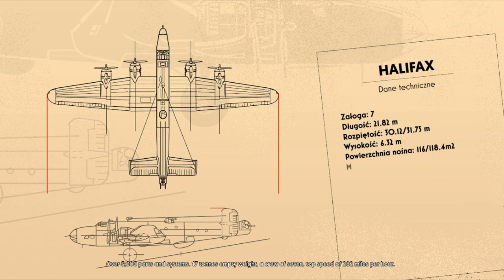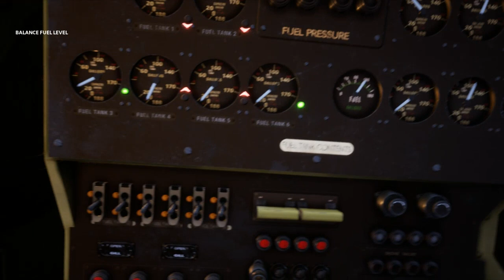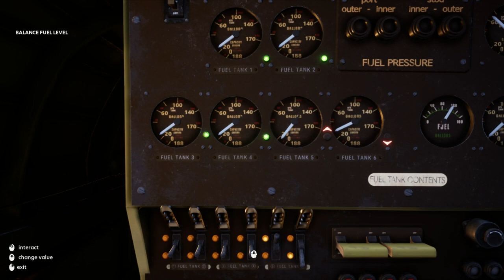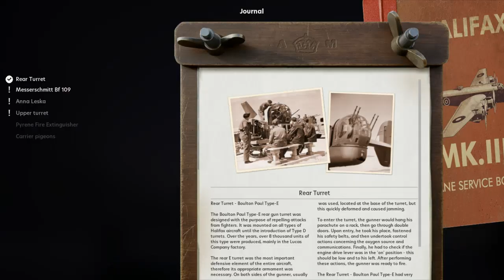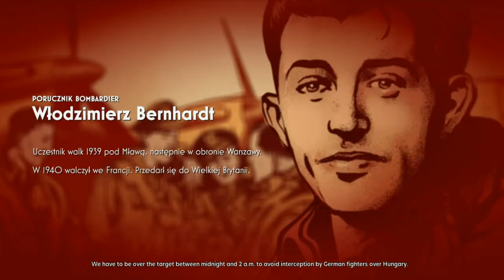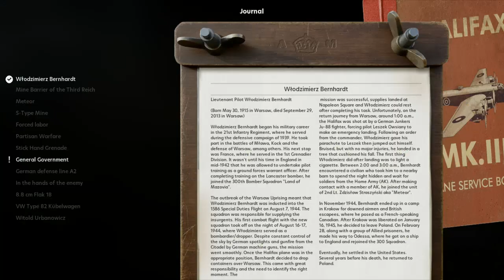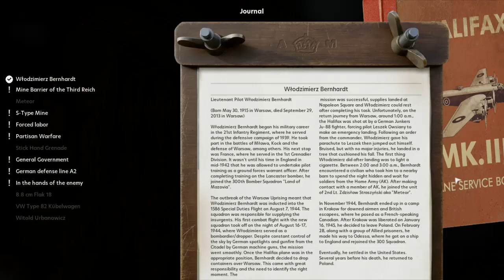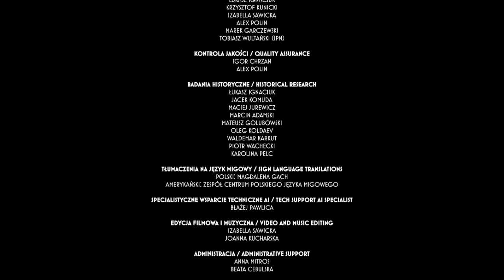Detonado Aviators(PC)(USA)14.02.2024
Detalhe do Detonado
►Modo Historia Completo
►Seja Apoiador do Canal
►Mande seu pix
►Meu Kwai
Ganhe 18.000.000 Kwai Golds semanalmente! De segunda a domingo, venha me impulsionar no Kwai todos os dias e ganharemos dinheiro juntos
Ganhe até  R$4 por participar da oferta especial de fim de semana
►Jogando no PC
►Canal no WhastsApp
DISCOVER THE HISTORY OF POLISH AIR FORCES DURING WORLD WAR II

Take role of a Polish aviation ace from World War II and engage in aerial battles with the Luftwaffe! Learn the story of the legendary Polish 1586 Special Destiny Squadron. Rush to help the Warsaw Uprising by participating in the reconstruction of the night flight on August 16-17, 1944.

"Aviators" is an educational adventure game in first-person mode, incorporating skill elements and logical riddles. The storyline is based on real events and characters of Polish aviators serving in the air during World War II. Explore the journal module containing a compendium of historical knowledge referenced in "Aviators."

The game for Windows PC is available in Polish, English, German, French, Italian, Spanish, Chinese, Japanese, Ukrainian, Russian, Uzbek, and Polish and American Sign Language.

DISCOVER THE LEGENDS OF POLISH AVIATION, JOIN IN AERIAL BATTLES

The game is divided into 6 missions featuring authentic characters from World War II, including Jan Zumbach, Stanisław Skalski, Anna Leska, Jadwiga Piłsudska, Leszek Owsiany, Włodzimierz Bernhardt. Learn about their fates and participate in their incredible missions. Repel the attacks of the German air force, operate devices on board the Halifax MK, communicate with the local partisan unit „Armia Krajowa”, and assist the Warsaw Uprising! Break through the German A2 fortifications, destroy 88 mm artillery positions, and complete the mission with a car escape

Feel the Magic Of the Game's Soundtrack

"The Aviators' Suite" is an intricate series of compositions inspired by the genius of Karol Szymanowski and Mieczysław Karłowicz, composed by Przemysław Treszczotka. The entire suite makes up an immersive project that will captivate not only aviation enthusiasts!